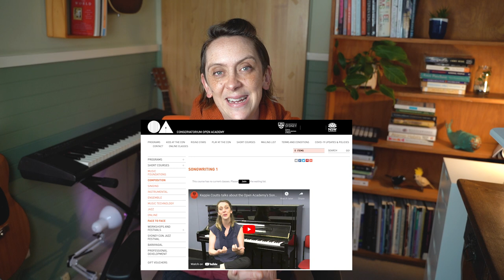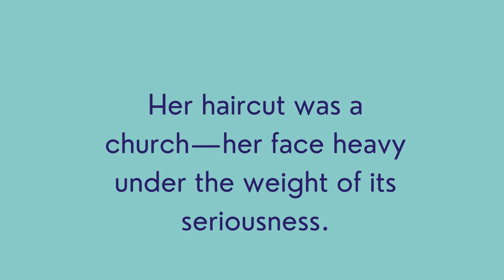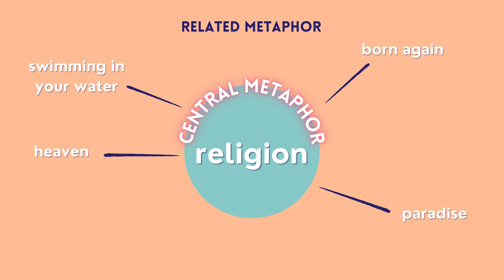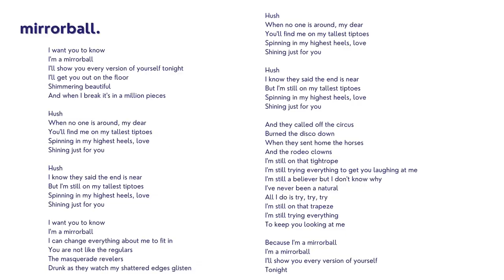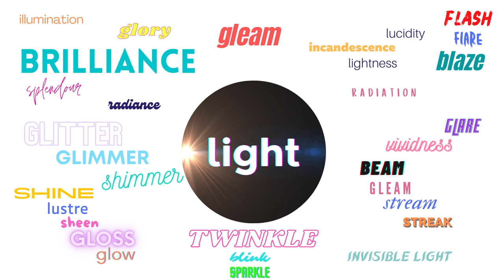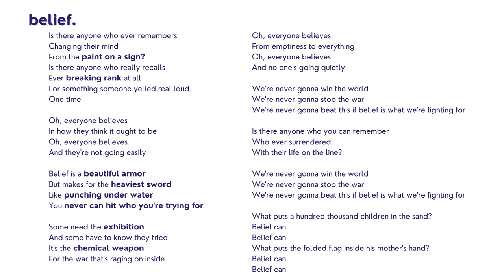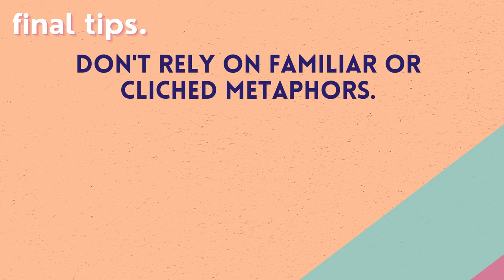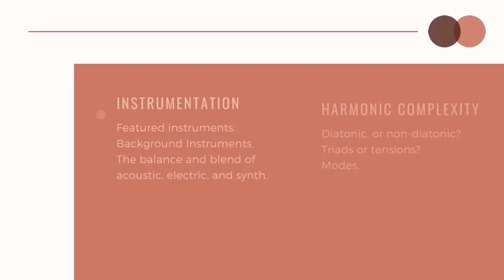How to Write Songs Like Taylor Swift, Bruno Mars, and John Mayer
In this video, I show you how to write songs—and specifically lyrics—like Taylor Swift, Bruno Mars, and John Mayer.

There is a particular type of song and songwriting that these three songwriters have in common—it's a way to write songs that lots of songwriters use: metaphor songs. I start by defining metaphor, and share the principles and methods for creating original ideas, and furnishing them with great lyrics, just like these songwriters.

Ready to take your songwriting further? Join our international Songwriters Community - get access to free workshops, live feedback sessions with Keppie and Benny, and more

SONG REFERENCES
Mirrorball, Taylor Swift
Locked Out of Heaven, Bruno Mars
Belief, John Mayer
Moon Song, Phoebe Bridgers

PHOTO CREDITS:
Taylor Swift: Beth Garrabrant / Courtesy Republic
Bruno Mars: PRNewsFoto/Renaissance Hotels/AP Images
Phoebe bridgers: Frank Ockenfels/ Courtesy of Grand Stand
John Mayer: Instagram